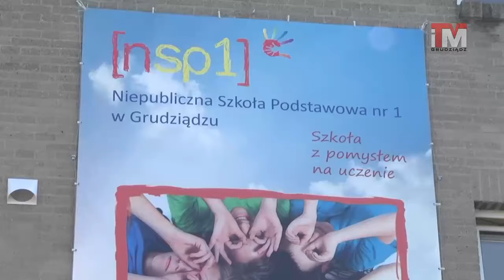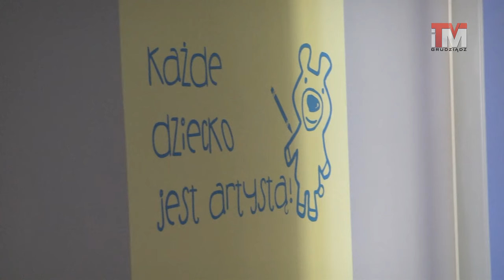05-09-2016 Drzwi otwarte w Niepublicznej Szkole Podstawowej nr. 1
Niepubliczna Szkoła Podstawowa numer 1 w Grudziądzu jest nowo otwartą placówką oświatową, w której przedstawiona została bogata oferta edukacyjna.